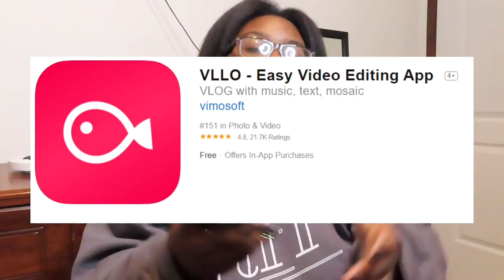10 apps you *NEED* as a small youtuber ft. It’s_Naimah Stackhouse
10 apps you *NEED* as a small youtuber ft. It’s_Naimah Stackhouse
these apps are a MUST HAVE when being a small YouTuber.

☆ 𝐀𝐛𝐨𝐮𝐭 𝐦𝐞 ☆
"Where are you from? : America, Upstate NY"
"How old are you? : I'm 13!
"When's your birthday? : April 21st~ 08 babyyy"
"Favorite food(s): alfredo, pizza, ribs, steak & rice"
"What do you do? : I use youtube as a hobby, I use editing for peace, I'm an ambassador
(And see if you fit my rules and requirements before asking 😽)

ilysm , xoxo